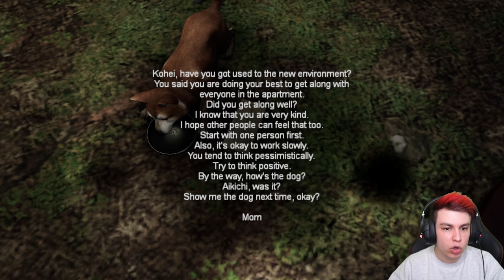Deine Horror Lieferung IST DA!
Das Neueste Spiel von Chillas Art | Night Delivery | 例外配達 Horror Game mit Sev